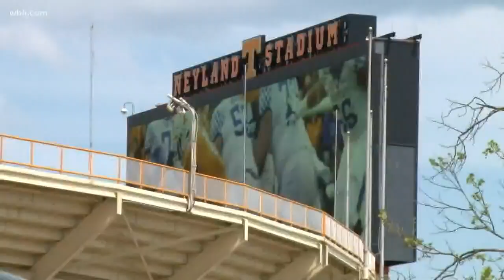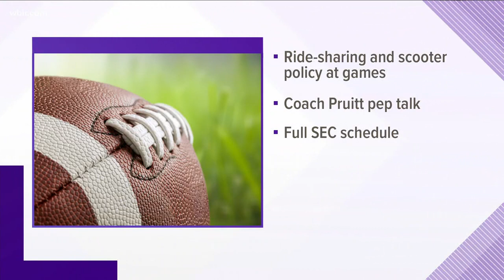UT Knoxville officials address alcohol, scooters on game days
Neyland's gates will open in less than two weeks.